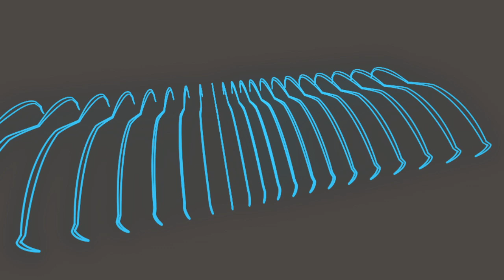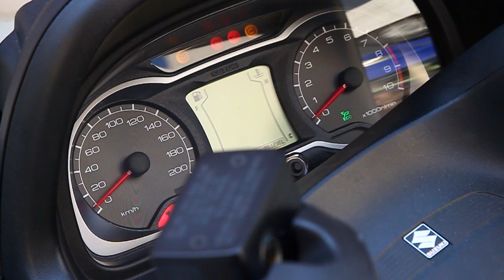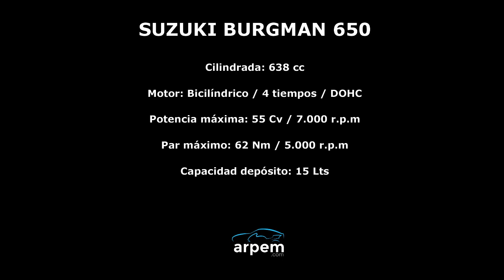Suzuki Burgman 650 Executive - español - 2014 - videoprueba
La nueva Suzuki Burgman 650 refuerza su posición perfeccionando sus virtudes y añadiendo muchos buenos detalles en esta nueva versión Executive.